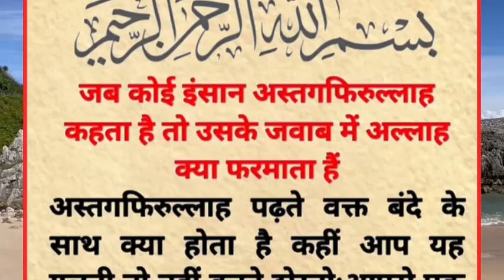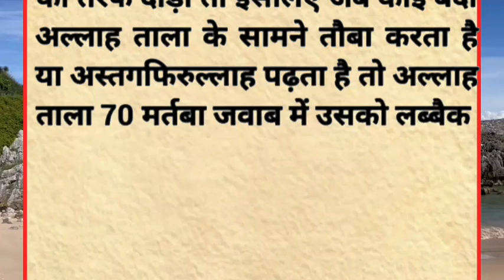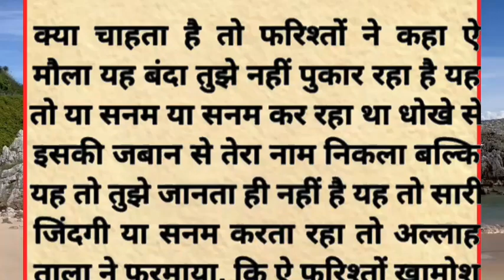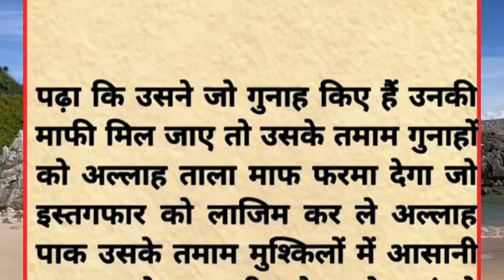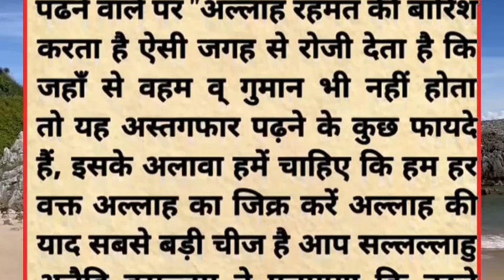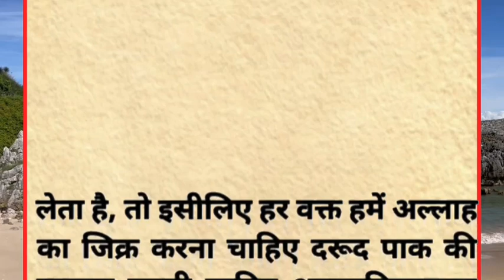बंदा जब असतगफिरुल्लाह कहता है तो रब उस के जवाब मे क्या कहता है |astaghfar miracle story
बंदा जब असतगफिरुल्लाह कहता है तो रब उस के जवाब मे क्या कहता है |astaghfar miracle story| @Islamicvideo_786

𝐓𝐡𝐢𝐬 𝐢𝐬 𝐨𝐟𝐟𝐢𝐜𝐢𝐚𝐥 𝐘𝐨𝐮𝐓𝐮𝐛𝐞 𝐜𝐡𝐚𝐧𝐧𝐞𝐥 𝐨𝐟 𝐬𝐡𝐚𝐝𝐚b 𝐥𝐚𝐬𝐤𝐚𝐫  𝐬𝐡𝐚𝐝𝐚𝐛 𝐟𝐚𝐫𝐨𝐨𝐪𝐮𝐢 𝐢𝐬 𝐯𝐨𝐢𝐜𝐞 𝐨𝐯𝐞𝐫 𝐚𝐫𝐭𝐢𝐬𝐭 𝐟𝐫𝐨𝐦 𝐢𝐧𝐝𝐢𝐚 𝐚𝐧𝐝 𝐮𝐩𝐥𝐨𝐚𝐝𝐬 𝐯𝐢𝐝𝐞𝐨𝐬 𝐨𝐟 𝐫𝐞𝐚𝐥 𝐞𝐯𝐞𝐧𝐭𝐬, 𝐞𝐱𝐢𝐬𝐭𝐢𝐧𝐠 𝐦𝐲𝐬𝐭𝐞𝐫𝐢𝐨𝐮𝐬 𝐚𝐧𝐝 𝐛𝐢𝐳𝐚𝐫𝐫𝐞 𝐞𝐯𝐞𝐧𝐭𝐬 𝐟𝐨𝐫 𝐯𝐢𝐞𝐰𝐞𝐫𝐬.

astaghfar
astaghfar miracle story
astaghfar 1000 times
astaghfar padhne ka tarika
astaghfar karne ka tarika
islamic story
islamic stories
islamic lectures
islamic history
islamic video
islamic waqia
Hadees Nabvi
Prophet Stories
Islamic Lectures
Quran Stories
islamic dastan
islamic cartoon
islami kissa
Stories Of The Prophets
सच्चा वाकिया
Sachcha Waqia
qissa
waqia